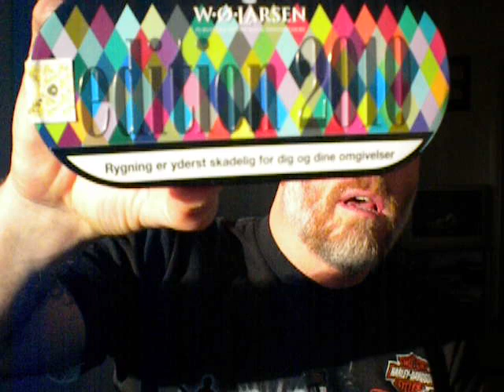Where to buy your pipes